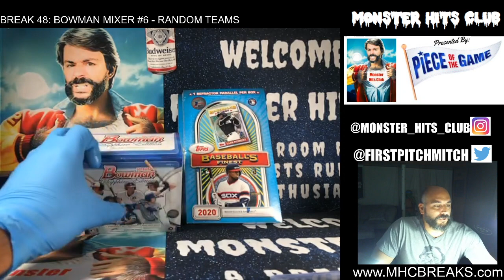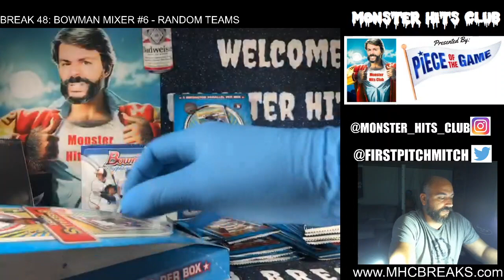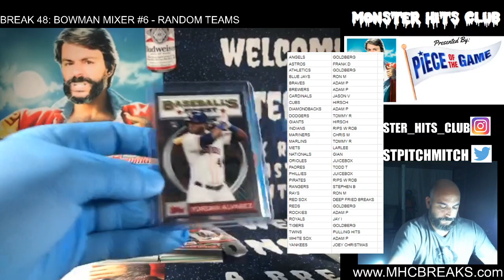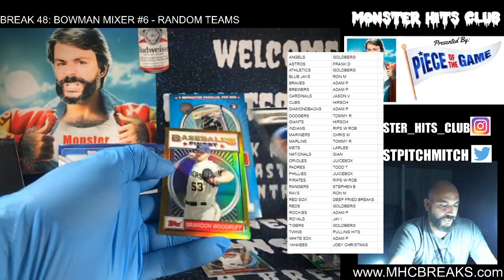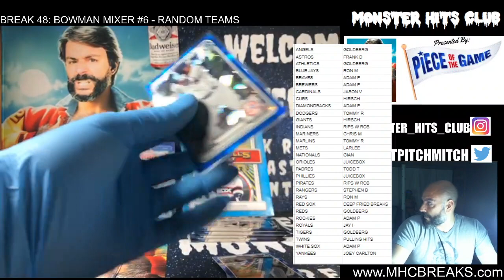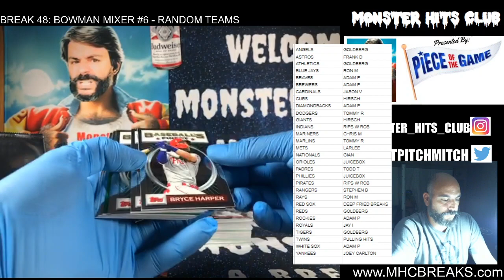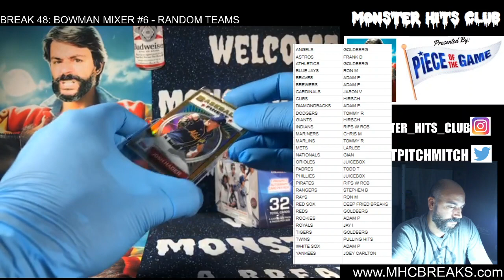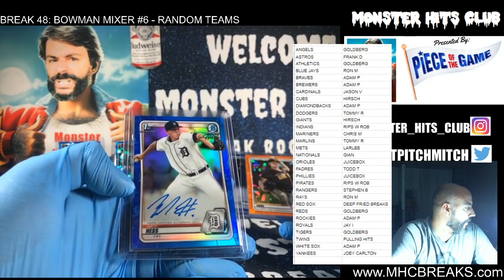BREAK 48: BOWMAN MIXER #6 - RANDOM TEAMS